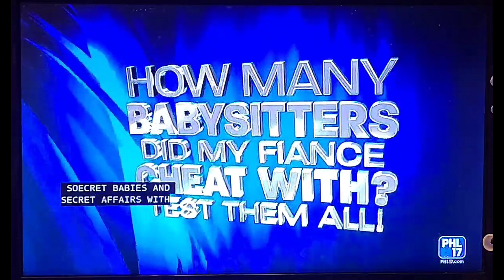Maury S19EP5: How Many Babysitters Did My Fisnce Cheat With? Test Them All! (2016) - Credits